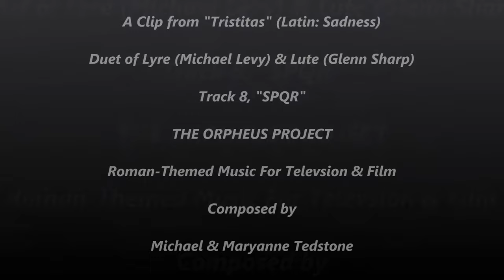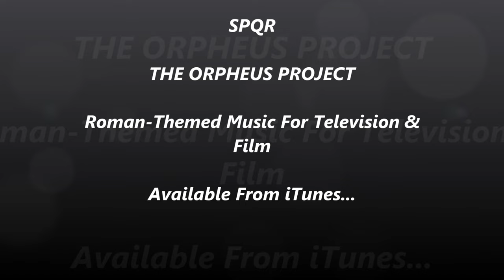SPQR: Roman Themed Music For Television & Film (2 of 2)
A clip from "Tristitas" (Latin: "Sadness") -  track 8 of the Roman-themed album "SPQR", for Felt Music (for use in television & film) by Michael & Maryanne Tedstone.

In May 2012, Michael & Maryanne got together "The Orpheus Project" - a group of musicians, including myself, (I performed the lyre in the recording), who specialize in ancient music, to put together this Roman-themed album "SPQR" for the Felt Music Sound Library.

Recorded on 3rd May 2012 at the George Martin Air Edel Studios in London, this unique, beautifully textured album features Michael & Maryanne's modern interpretation of an ancient Roman theme, as they explain in their blog:

"S.P.Q.R is an album of what Ancient Greek and Roman music could have sounded like. The Orpheus Project takes a leap forward in using new techniques to bring ancient music back to life, written from a performers perspective of what is achievable using the instruments of the time and using Maryanne's unique ideas on music of the period."

This piece features a unique duet of lyre (Michael Levy) & Lute (Glenn Sharp)...

The album is available now, from iTunes...